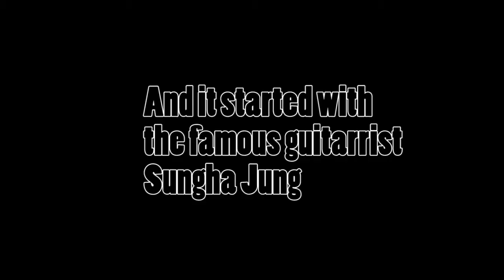[MISC] My Youtube Music Award Experience (YMA Seoul 2013) - Part 1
It was great fun.
I loved not only the concert but also the people I got to meet.
These are the youtube channels of the people I met

And, happy to share this clips